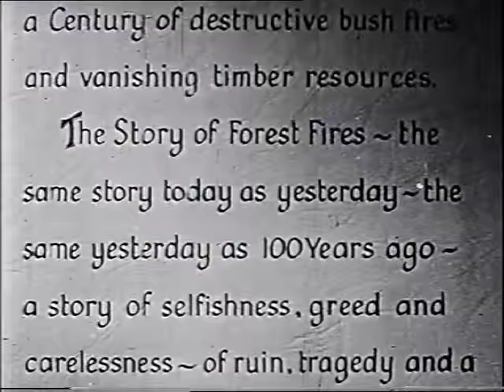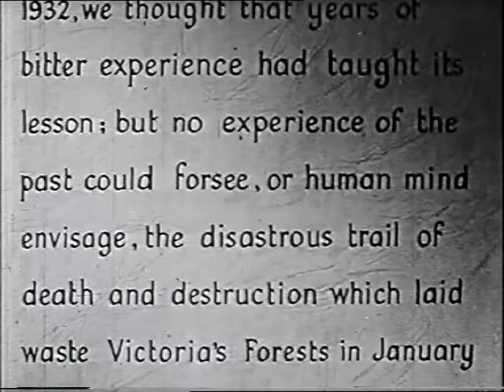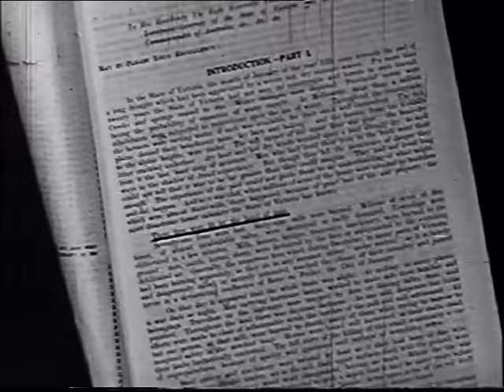The Hand of Man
Victoria, and indeed much of south-eastern Australia, is known as one on the three most wildfire-prone regions on Earth. This film examines the causes, impacts, and extent of the 1939 ('Black Friday') fires, at the time Australia's deadliest bushfire event; and the wide-ranging, seminal Inquiry, conducted by Judge Leonard Stretton, that followed. The film is described as "...the only historical record of the 1939 fires and subsequent timber salvage..." (+ sound).
Produced by the Forests Commission Victoria (FCV). c. 1951
Editor + Writer: Mervyn E. Bill, then FCV Chief Draughtsman.
Narrator: John Bhore
Sound: V.F. Wagstaff